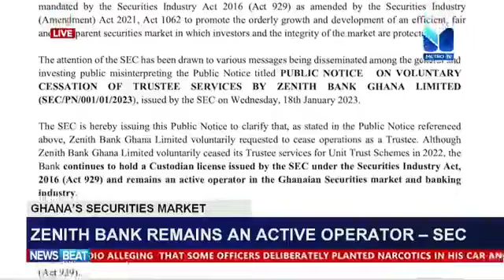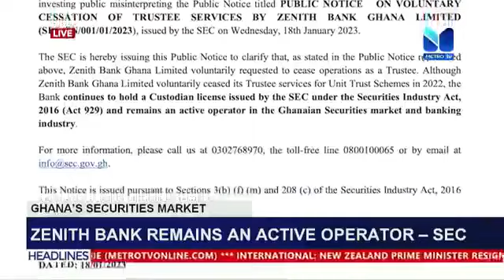Ghana's Securities Market: Zenith Bank remains an active operator - SEC